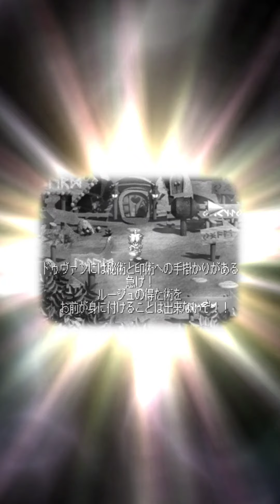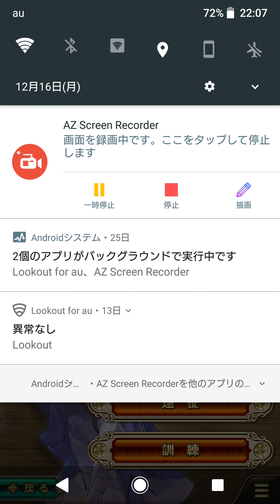制圧戦を周回しているだけでモリモリ育成が捗りますね＆ガチャ他【ロマンシングサガリユニバース 実況 Part 84】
スタミナも無限大ですので、この機会にロマサガRSをやり込みましょう(´ω｀)ﾉ